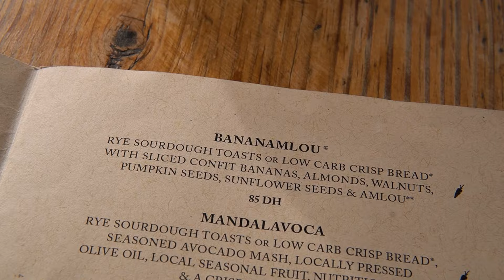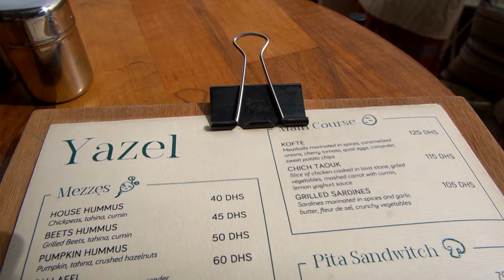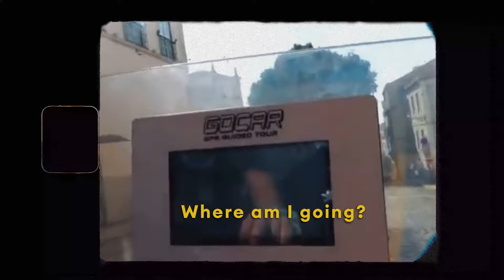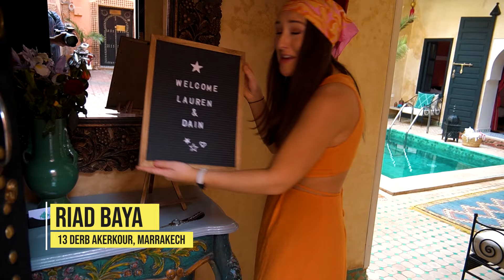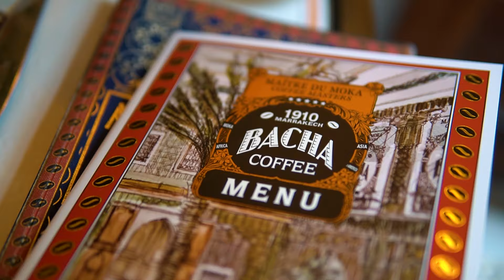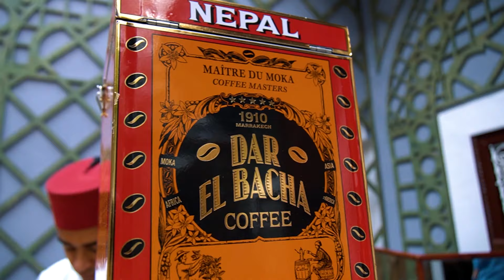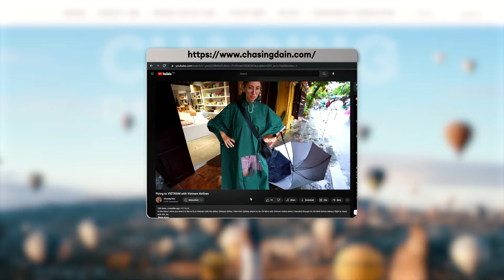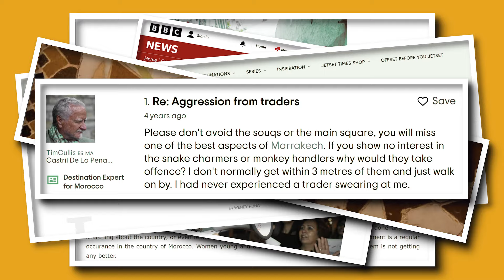Marrakech Morocco Travel Guide | 4 day Itinerary WITH PRICES!!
Welcome to back to another vlog! This time it's my Marrakech Morocco Travel Guide !! 🇲🇦

I'll share my 4 day Marrakech Morocco Travel Guide Itinerary where I include the PRICES of everything so you know how much you can expect to pay!
I'll also show you where to stay in Marrakech, what to see in Marrakech, things to do in Marrakech Morocco and the best places to eat in Marrakech all in 4 days!! I hope you enjoy the video!

MARRAKECH MOROCCO TRAVEL GUIDE
0:00 Marrakech Morocco Travel Guide Intro
0:26 The best rooftop breakfast in Marrakech Morocco 🍓
1:40 Badi Palace Marrakech | Instagram Spot! 📸
3:30 Yazel Rooftop Lunch Spot in Marrakech 🍚
6:10 ATV Marrakech in the Desert 🐪
8:52 Jardin Majorelle Marrakech | Instagram Spot! 📸
11:52 Where to stay in Marrakech | Riad Baya 🌇
15:40 Breakfast at Riad Baya | Riad Marrakech 🍰
16:38 Bacha Coffee Marrakech | a VERY boujie cafe! ☕
20:12 Haggling at the Marrakech souks | Shopping Time! 🤑
22:58 IBN Youssef School | Instagram Spot! 📸
23:17 Comptoir Darna | Marrakech Belly Dancing Restaurant 💃
25:23 Spending a day alone in Marrakech | I WAS NERVOUS!! 😨
26:26 Jemma el Fna Juice Guys | Moroccan Brothers! 🍉
27:24 Moroccan Hammam in Marrakech with Massage 🧖‍♀️
28:49 Is Marrakech Morocco safe for a female travller? HONEST THOUGHTS!  😬

After watching this Marrakech Morocco Travel Guide, would you guys visit Marrakech Morocco??

If you are new to my channel, I'm so happy you clicked on my video! Hope you enjoyed it!

🎬SUGGESTED VIDEOS
Don't forget to watch 📽 Our other videos. Please check them out :

4 days in marrakech, 4 day itinerary marrakech, marrakech morocco,
what to do in marrakech morocco, marrakech travel guide,
things to do in marrakech morocco, where to stay in marrakech,
what to see in marrakech, Jardin Majorelle Marrakech, Bacha Coffee Marrakech, Riad Marrakech, Marrakech Hammam, ATV marrakech, Marrakech desert tour, visit Marrakech